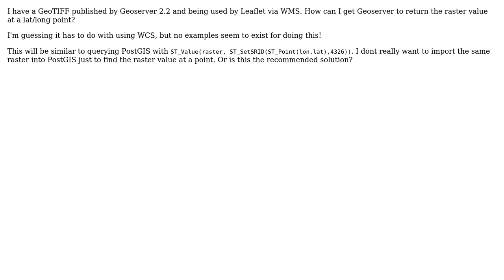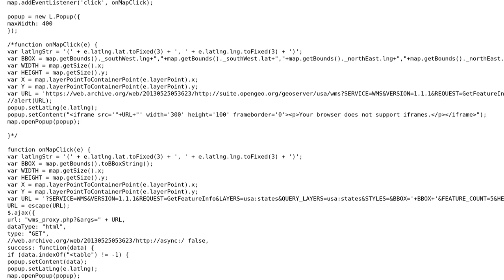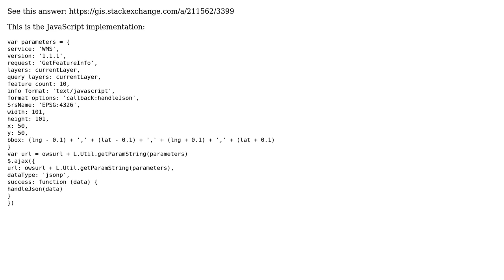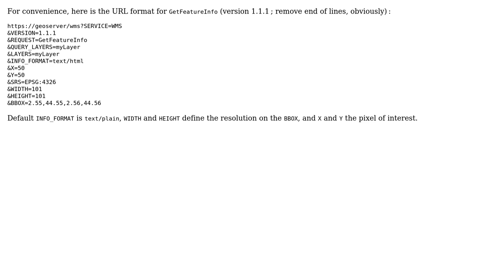GIS: Can Geoserver return the raster value of a lat/lon point (4 Solutions!!)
GIS: Can Geoserver return the raster value of a lat/lon point

With thanks & praise to God, and with thanks to the many people who have made this project possible! | Content (except music & images) licensed under CC BY-SA | Music | Images & others | With thanks to user Skippy le Grand Gourou user Nyxynyx user jotamon user Francesco user EPSG31468 user Alex Leith and the Stack Exchange Network Trademarks are property of their respective owners. You are responsible for your own actions.